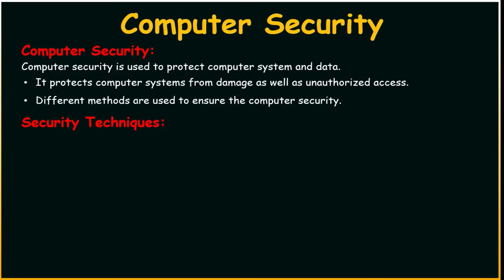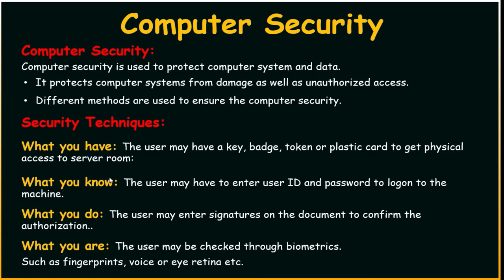What is Computer Security Hindi/Urdu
In this lecture, we will discuss computer security. You will learn all computer security concepts. Computer security is crucial in today's digital age. But what exactly is it and how does it protect your devices and personal information? In this video, we'll answer these questions and more. We'll cover the basics of computer security, including types of threats, risk mitigation strategies, and best practices for keeping your devices and data safe. Whether you're a beginner or an experienced user, this video will provide valuable insights into the world of computer security. Watch now to learn how to safeguard your digital assets!